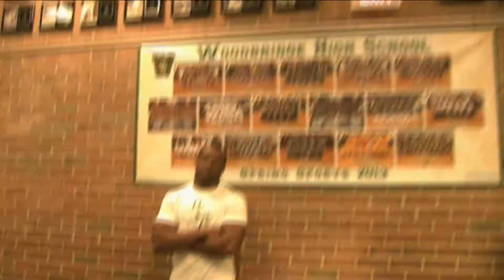College Football Preview - Alabama Crimson Tide - Sports Stars of Tomorrow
Former Sports Stars of Tomorrow Derrick Henry and Da'Shawn Hand could be big players for Alabama this season.

Some video courtesy WEWS